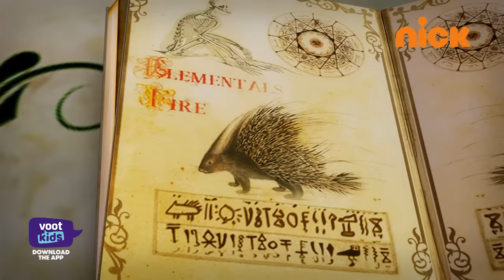Rudra | ருத்ரா Season 2 | Episode 209 | The Porcupine Magician | Full Episode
Rudra is a 9-year-old magician, who lives in the magical city of Sun City with his grandfather Jai Singh Chauhan. The series revolves around Rudra learning new magic every day from his grandfather and using the magic to defeat the evil magician Shakaal and his minions who are always stirring up trouble in town to stop Rudra from harnessing his true powers.